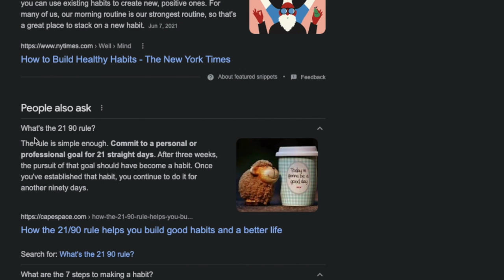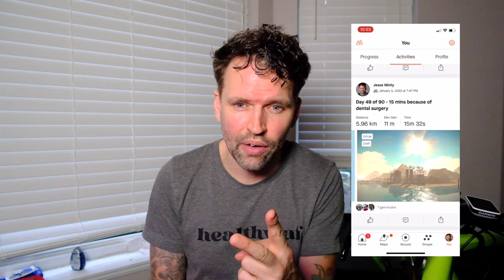What 90 Days of Indoor Cycling Did to My Body *My Results*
If you're looking to tone your body and get your heart rate up, then you need to try the 90-day indoor cycling challenge! In this video, I'll show you what this challenge is all about and how it can benefit you.

If you're ready to take your cycling to the next level, then this challenge is for you! I'll show you how easy it is to get started and how quickly you'll see results. If you're looking for a physical and mental challenge, then the 90-day indoor cycling challenge is perfect for you!

⭐️ DO YOU NEED A SPIN BIKE, SMART TRAINER or WHEEL ON TRAINER

📖 CHAPTERS 📖
00:00 - Cycling Every day for 90 Days
00:20 - Why would you cycle indoors for 90 days?
01:45 - Zwift Challenge
03:21 - Cycling indoor for 100 miles
04:22 - Cycling 24 Hours Straight
05:00 - Christmas Day Challenge
06:02 - 30 Day Cycling Challenge following Isagenix
08:32 - Increasing FTP